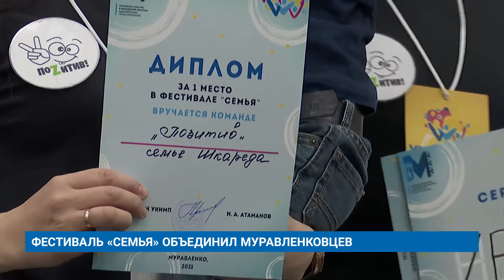ФЕСТИВАЛЬ «СЕМЬЯ» ОБЪЕДИНИЛ МУРАВЛЕНКОВЦЕВ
Гигантские пазлы, музыкальные головоломки, конные бега и большой сумоистский футбол. В спортшколе «Муравленко» прошел ежегодный фестиваль «Семья». Для гостей праздника подготовили увлекательную программу, а участники продемонстрировали свои таланты, находчивость и сплоченность.